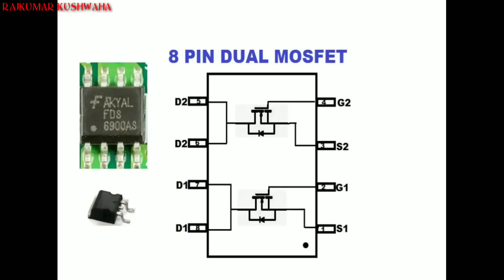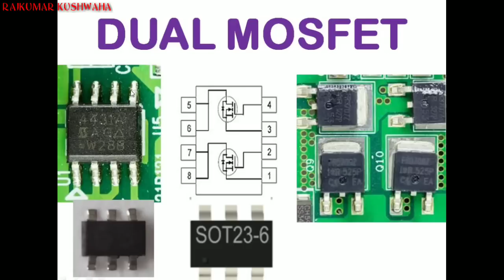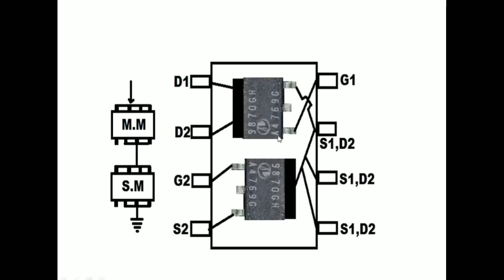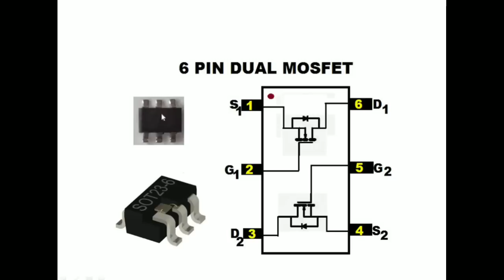Dual Mosfet Explain in Hindi ! Testing ?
In video I will show you what is dual mosfet  working testing step by step explain in hindi.